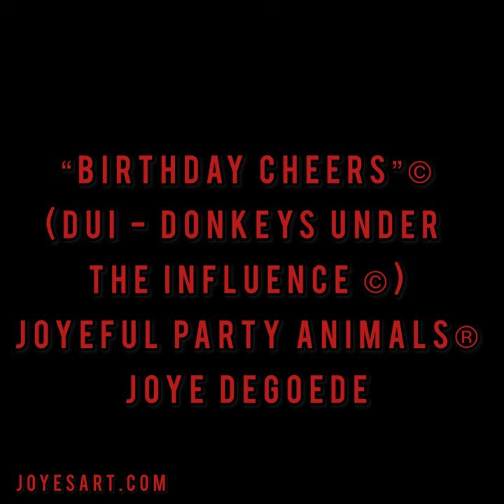“Birthday Cheers”©JoyEful Party Animals® Joye DeGoede (DUI-Donkeys Under the Influence© series)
A fun commissioned painting for a birthday.